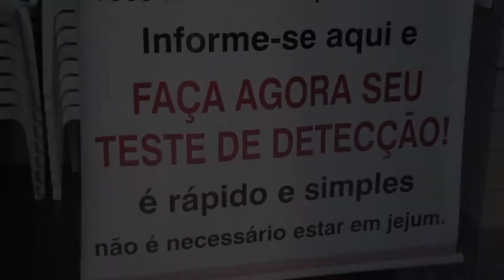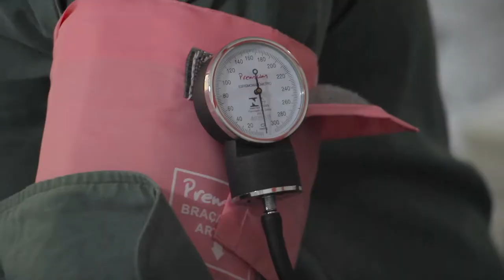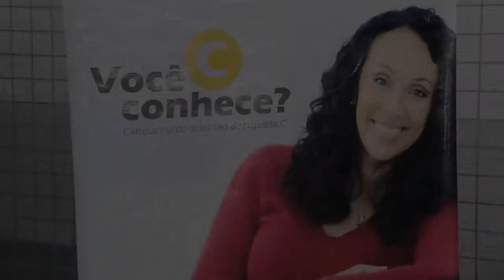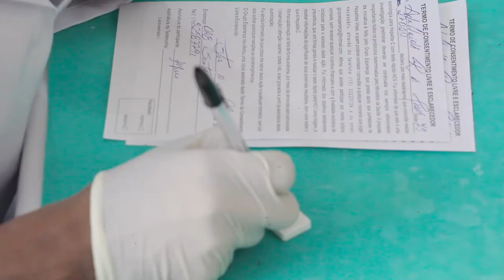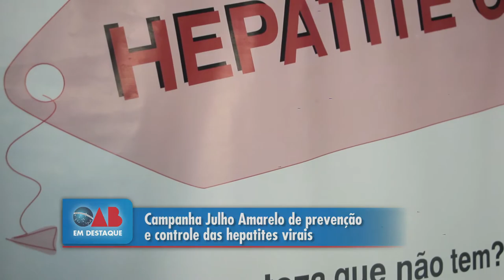Campanha Julho Amarelo de prevenção e controle das hepatites virais